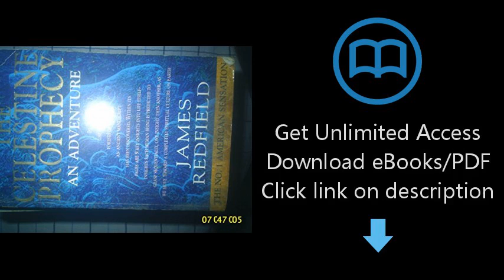The Celestine Prophecy. An Adventure